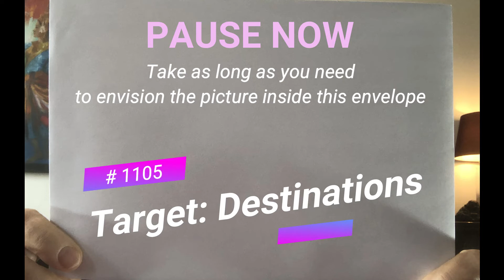Remote Viewing Tutorial 11th May